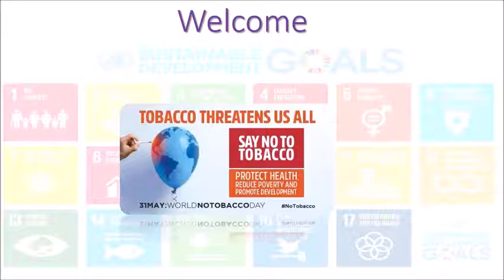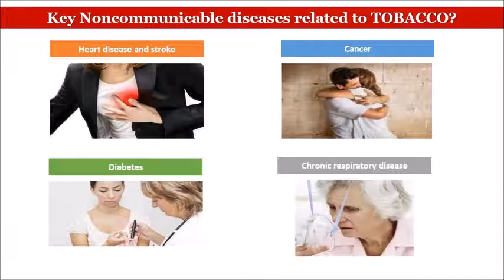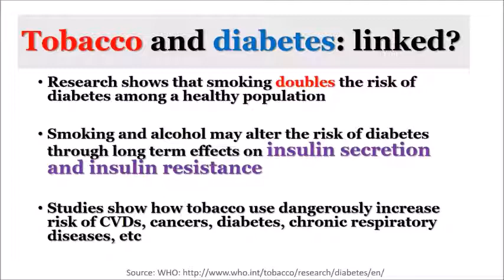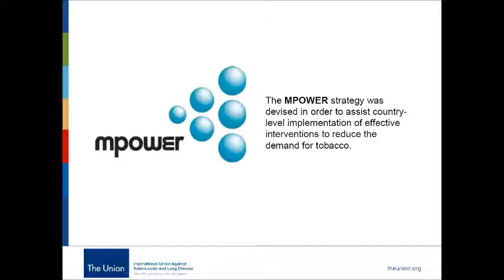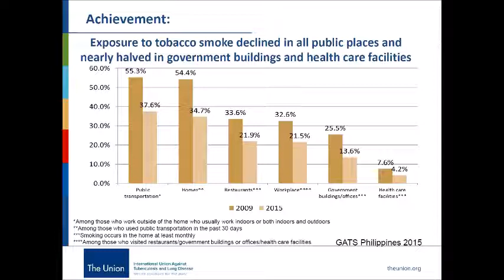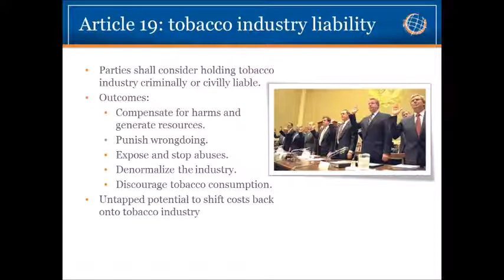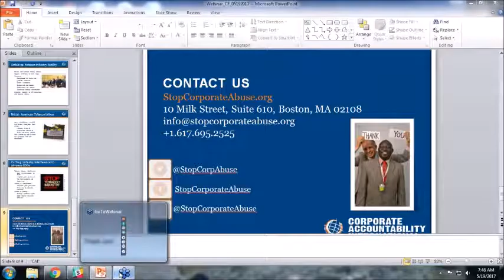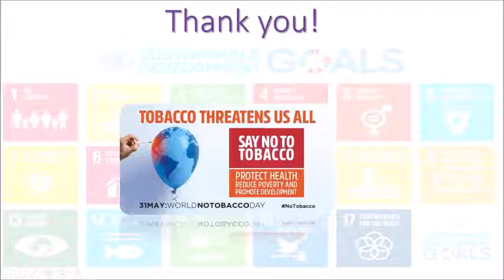[Webinar] Tobacco endgame is imperative for sustainable development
Be welcome to watch this important 2017 World No Tobacco Day Webinar recording. The webinar was dedicated to celebrate the enormous contribution to tobacco control made by two committed leaders who are no longer amidst us, but their work continues to serve as a guiding light.

* Ms Amteshwar Kaur, senior lawyer, tobacco control advocate, three-times Councillor in Punjab, and founder of Generation Saviour Association (GSA), and

* Yul Francisco Dorado – who was the Latin America Director of Corporate Accountability International and a leader with Network for Accountability of Tobacco Transnationals (NATT) from Colombia. Yul’s incredible body of work in challenging Big Tobacco and other development justice initiatives, lives on. Daniel Dorado, his loving son and lawyer in his own right, who is one of those keeping the legacy alive – vibrant and fierce – and striving hard for a better world. Daniel shared his expressions in this webinar.

PANEL OF EXPERTS:

* Michelle Syonne Reyes Palmones, Technical Advisor (Philippines), International Union Against TB and Lung Disease (The Union)

* Professor (Dr) Rama Kant, WHO Director General's WNTD Awardee 2005; 2012 President of Association of Surgeons of India; former Vice President SAARC Surgeons; and founder-President of Vote For Health (formerly Indian Society Against Smoking)

* Cloe Franko, Senior International Organizer, Challenge Big Tobacco, Corporate Accountability International; and Network for Accountability of Tobacco Transnationals (NATT) leadership

* Dr Sanghamitra Pati, Director, Regional Medical Resource Centre, Indian Council of Medical Research (ICMR)

* Rahul Dwivedi, Director, Vote For Health campaign, Asha Parivar

MODERATORS

* Ashok Ramsarup, International award-winning former Senior Programme Producer, South African Broadcasting Corporation (SABC), South Africa

* Shobha Shukla, Managing Editor, CNS (Citizen News Service)

Thanks